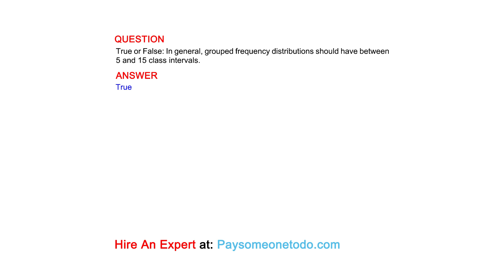True or False: In general, grouped frequency distributions should have between 5 and ...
QUESTION
True or False: In general, grouped frequency distributions should have between 5 and 15 class intervals.